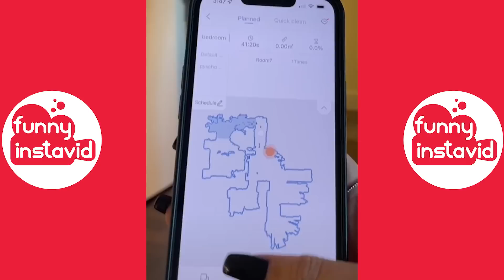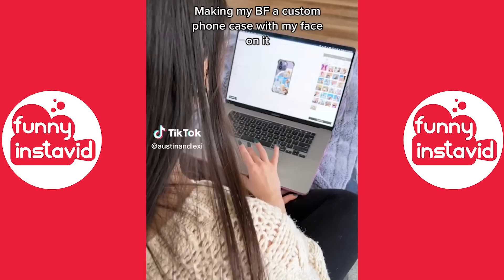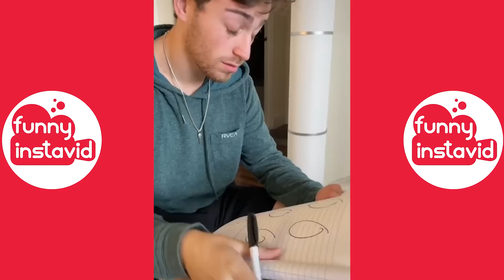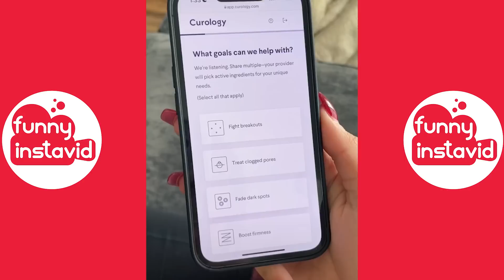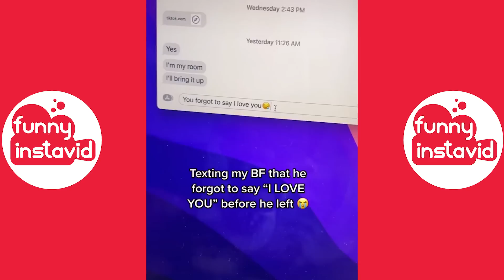Austin and Lexi Funny Shorts Videos 2022 | Austin and Lexi Videos Compilation - Funny InstaVID